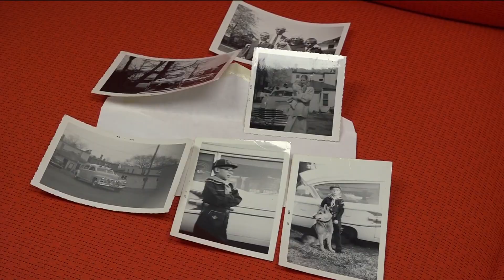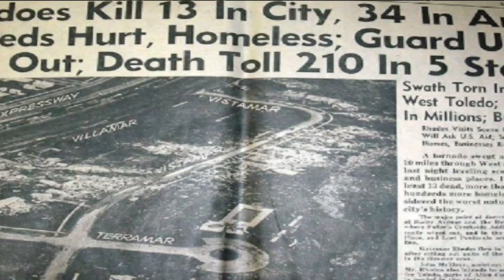First responders' trauma never fades, retired EMS worker says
Donald Troutman Jr.'s family ambulance company, AIDS Ambulance, ran from 1956 to 1978. Troutman retired in 1977 due to trauma he experienced on the job.